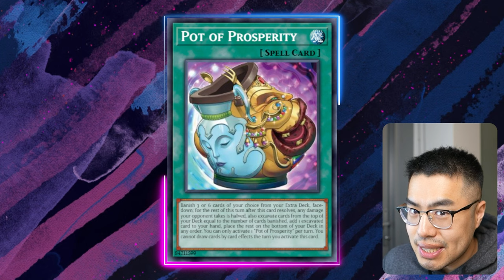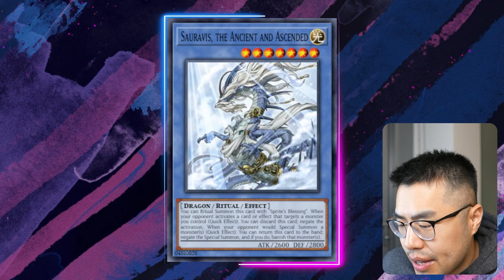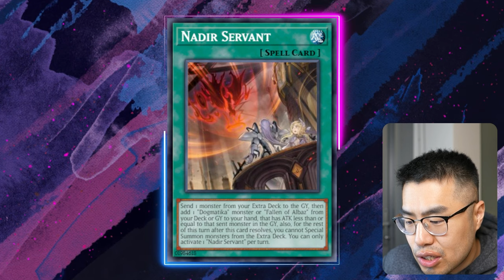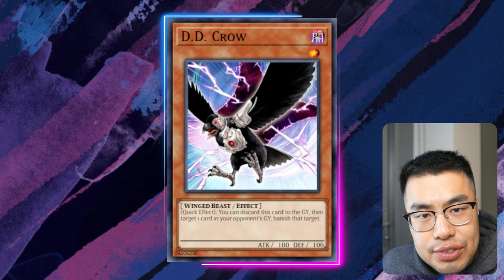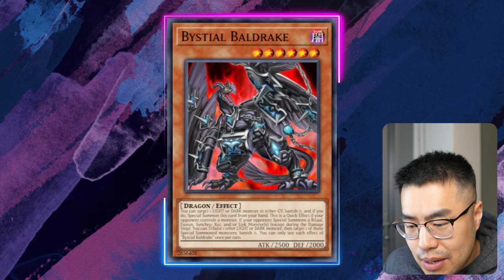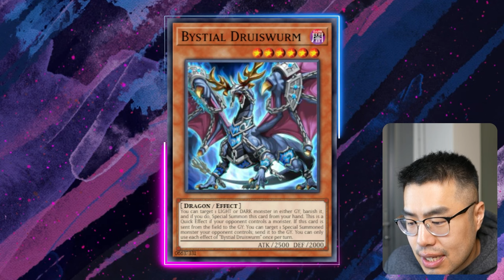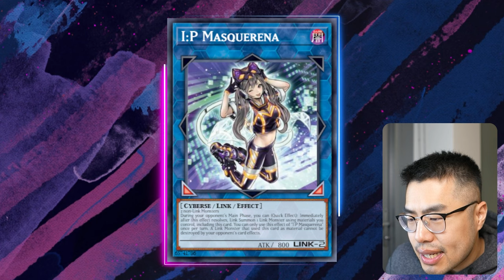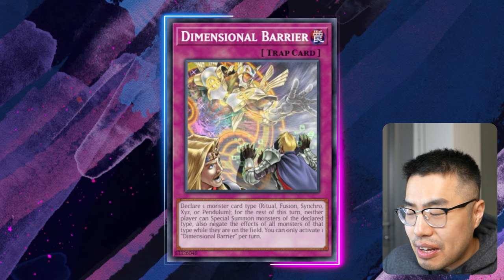HOW TO BEAT VOICELESS VOICE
My Gear
0:00 - INTRO
1:33 - ASH BLOSSOM & JOYOUS SPRING
3:28 - EFFECT VEILER, INFINITE IMPERMANENCE, GHOST MOURNER & MOONLIT CHILL
5:09 - DROLL & LOCK BIRD
6:33 - GHOST BELLE & HAUNTED MANSION
9:05 - D.D. CROW
11:02 - SKULL MEISTER
11:57 - DIMENSION SHIFTER
12:17 - BYSTIALS
13:35 - GHOST OGRE & SNOW RABBIT
15:15 - TYPHOON
16:49 - HARPIE'S FEATHER DUSTER/LIGHTNING STORM
17:17 - SUMMON LIMIT (MEH)
17:52 - DIMENSIONAL BARRIER
18:18 - ANTI-SPELL FRAGRANCE